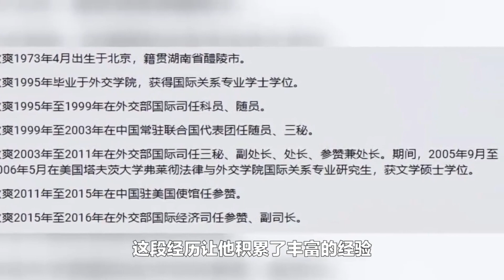耿爽去联合国后笑容消失，他用行动证明，中国不是在崛起是在回归